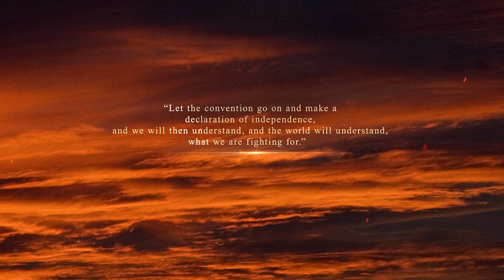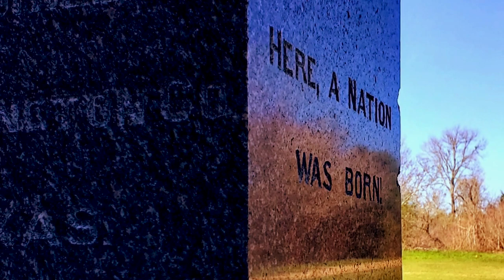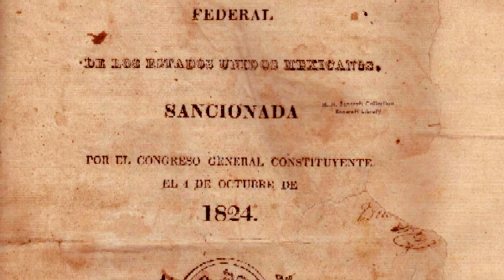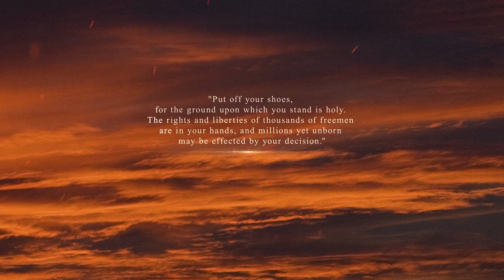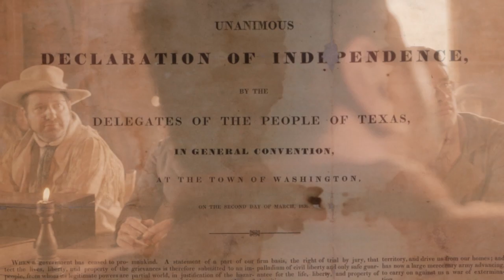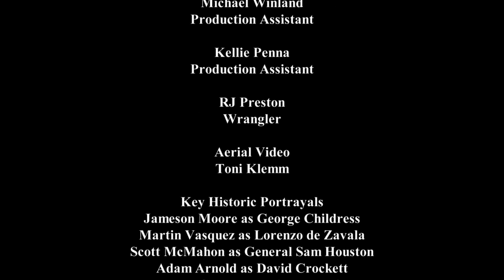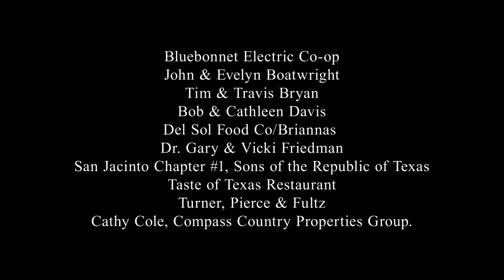Independence! A Lone Star Rises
Some battles are fought not with a sword but with a pen.

While the siege at the Alamo raged, 59 elected delegates gathered in Washington to declare independence, write a constitution, and elect an interim government. Risking everything, their actions legitimized the revolution and changed the world forever.

Featuring an original score by Grammy-nominated composer David Arkenstone, “Independence! A Lone Star Rises” was filmed with participation from local Brazos county students, Texan reenactors, and award-winning director Gary Foreman of Native Sun Productions.

This project is made possible by Washington-on-the-Brazos State Historic Site, Washington-on-the-Brazos Historical Foundation, and the Texas Historical Commission.